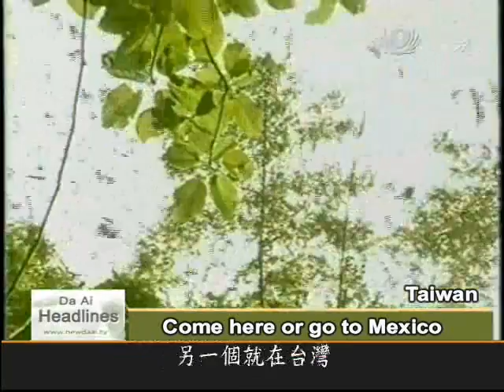DaAiTV_DaAi Headlines_20110207_Come see the butterflies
The valley of purple milkweed butterflies in southern Taiwan's Maolin sustained damage during Typhoon Morakot of 2009. Luckily, the migratory butterflies have returned to the valley once again to take shelter from the winter cold. Now is a perfect time to witness such wonders.

---Purple milkweed has returned!---

Purple milkweed butterflies swarm the sky and the forests. This is the world renowned valley of purple milkweed butterfly right here in Taiwan.

---Come here or go to Mexico---
Every winter, in the valleys of Kaohsiung's Maolin, one can find hordes of the purple butterfly. The migratory species can only be seen in two places in the world: one is in Mexico, and the other is Taiwan.

Maolin National Scenic Area chief, Wu Maosheng: Through the efforts of our butterfly conservation groups, we concluded that this area did not sustain too much damage, and as you can see, purple milkweed butterflies have returned to Maolin once again.

---Make reservation online first---
Although the national scenic area sustained damage during Typhoon Morakot in 2009 and is still under repair, rest assured the butterflies have returned, but remember to make an online reservation for a visit to the valley.